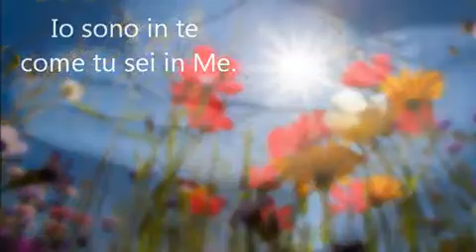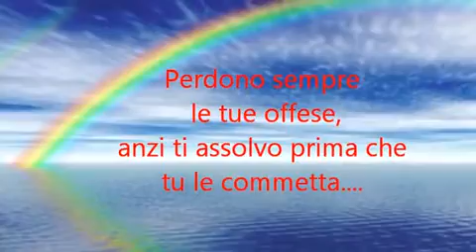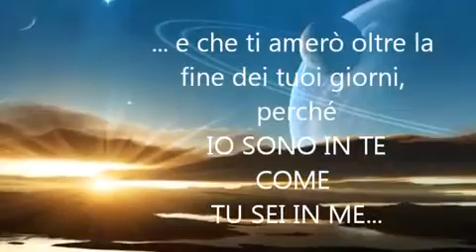IL PADRE NOSTRO DETTO DA DIO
Video da parte di RENDIAMO GRAZIE A DIO